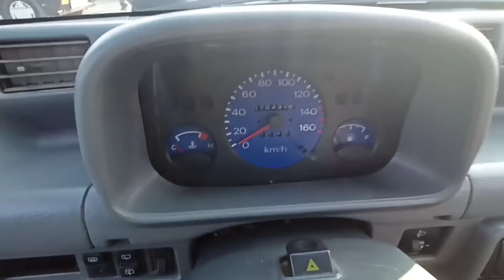2 март сакланган тико 72 минг йургани 500$ пули борга варянт бунакаси болмаган кукон машина бозор